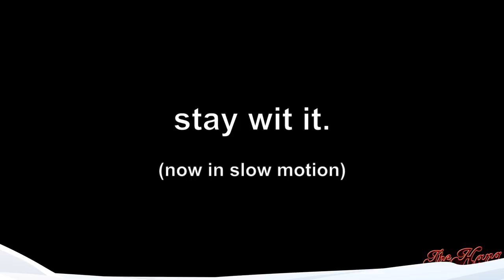The Hang with Brian Culbertson "Stay Wit It Moment" - The Snow Shovel Guy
The Hang with Brian Culbertson
Taken from the LIVE stream on Feb 19, 2021 "SNOWED IN!"